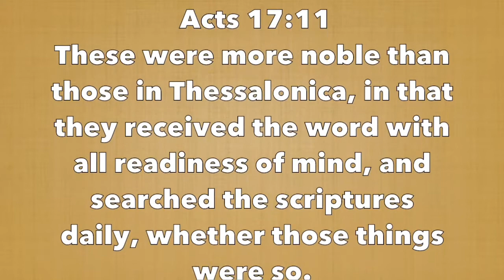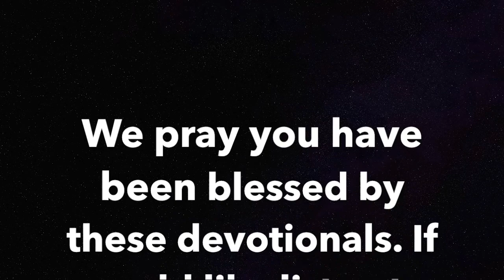STS Devotional #377 - The Glory of God